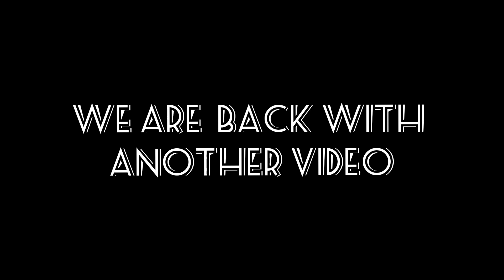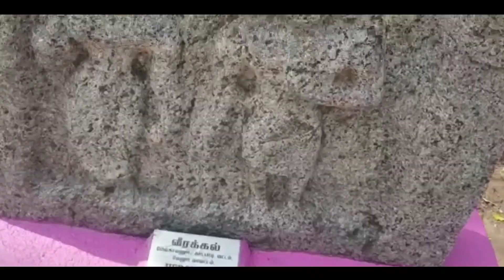வாங்க வேலூர் கோட்டையை சுற்றி பார்க்க போலாம்